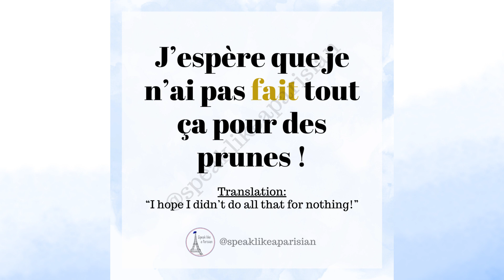How to say "For nothing" 😐 in French, with an example! 🇫🇷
Here is how to pronounce the phrase "Pour des prunes" (Literal translation: For plums) (Meaning: For nothing) 😐 in French, as well as an example to get you started using it. 🇫🇷